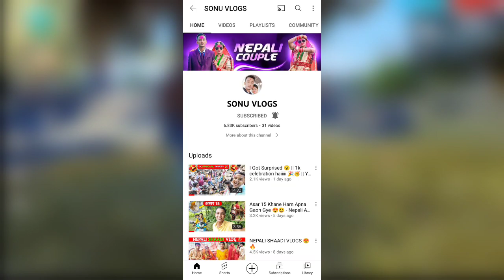FREE FIRE NO TOP UP COLLECTION 😭